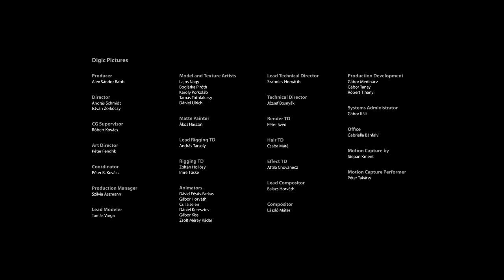The Secret World - Grifter - short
Publisher: Funcom
Developer: Funcom
Release date: March 25, 2008
Trailer by: Digic Pictures

Gametrailers.com
Top 100 Trailers of All Time
No. 78. The Secret World -- Third CGI Trailer, 2009